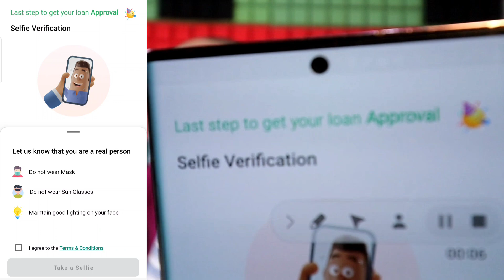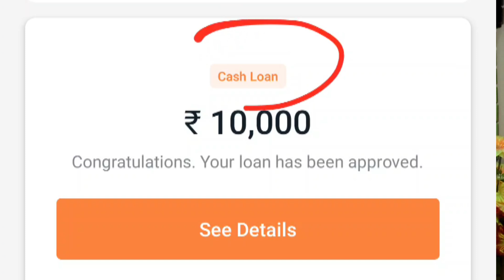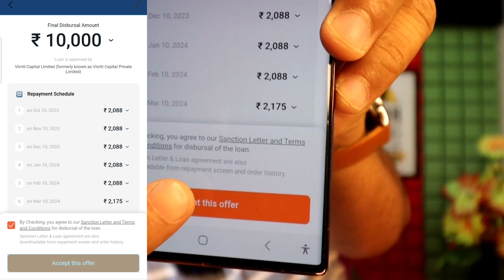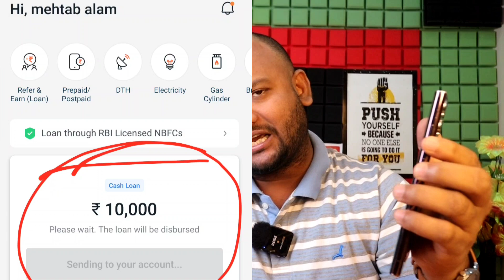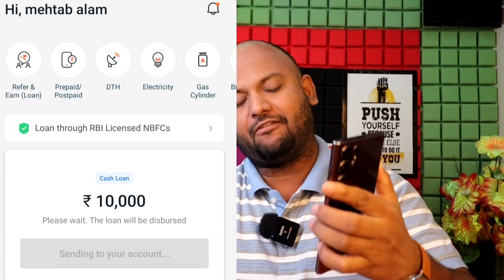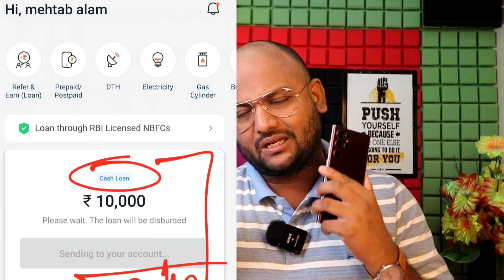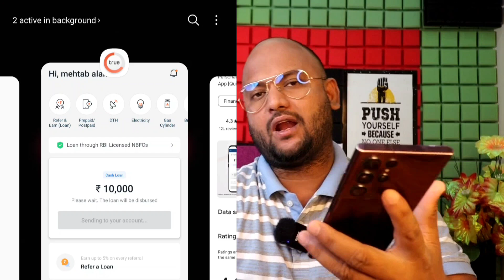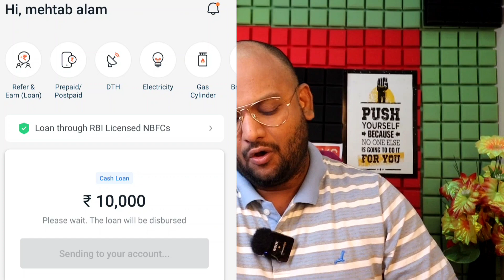📍without Salary Personal Loan | ₹10,000 with Proof Bank Transfer - Bad Cibil Loan App Today Apply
Queries 💰

10000 with Proof Bank Transfer
2023 me loan
bad Cibil instant loan
bina income loan
true balance loan apply loan